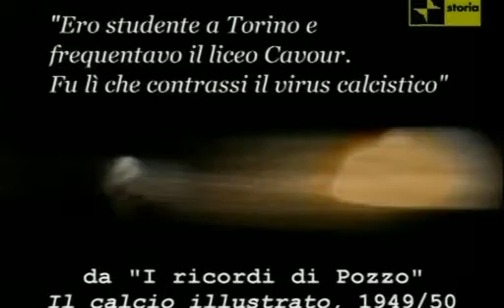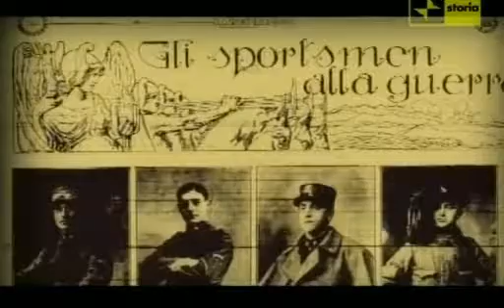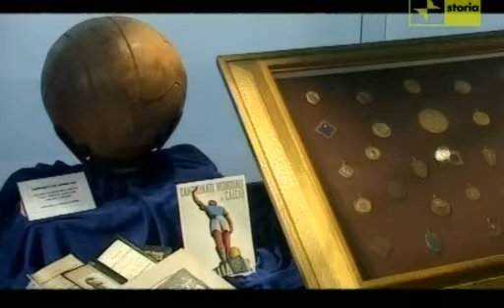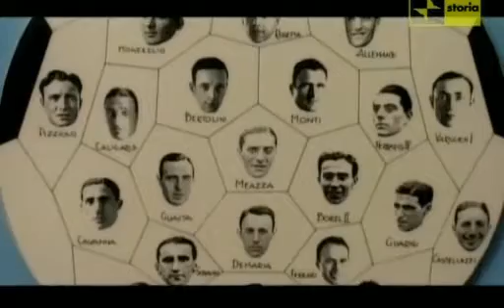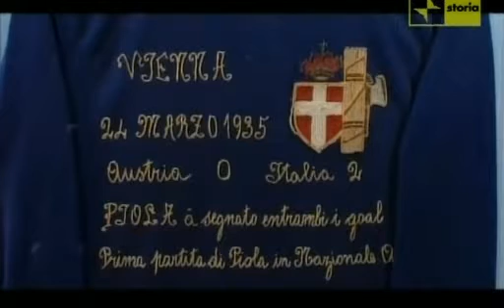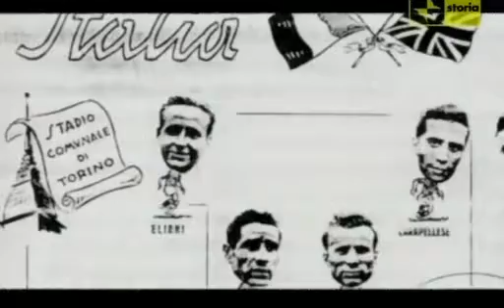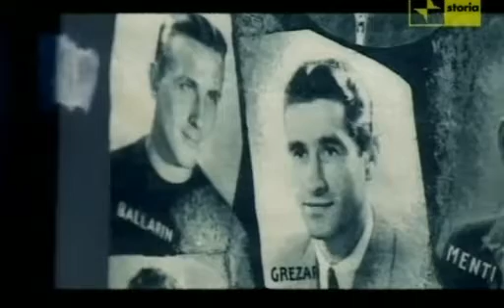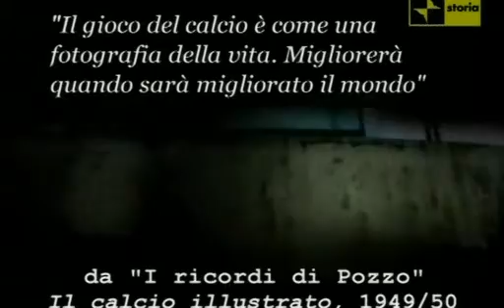Vittorio Pozzo, Quando Il Calcio Parlava Italiano - La Storia Siamo Noi